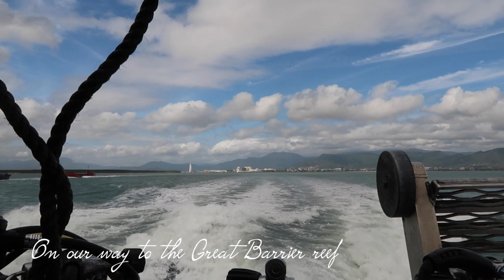VLOG// A much needed Getaway!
Hope you enjoy this lil Cairns Vacay Vlog xx